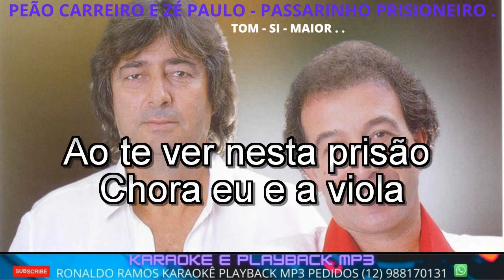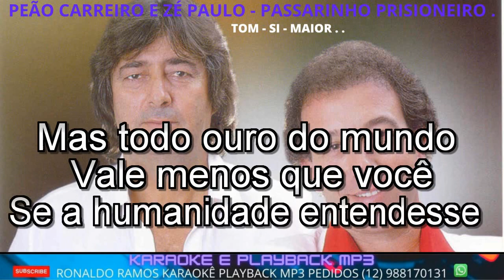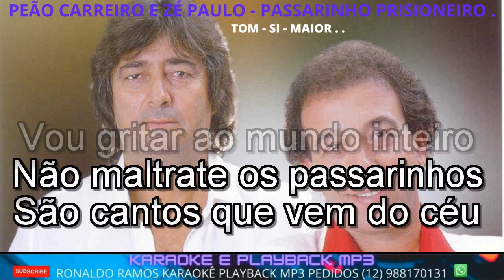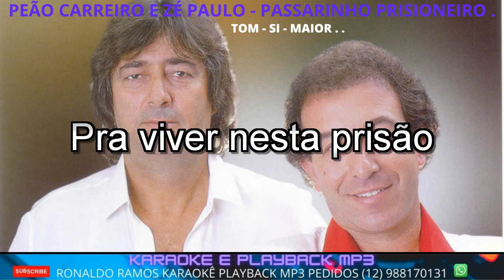KARAOKÊ COM A VOZ - PEÃO CARREIRO E ZE PAULO - PASSARINHO PRISIONEIRO .